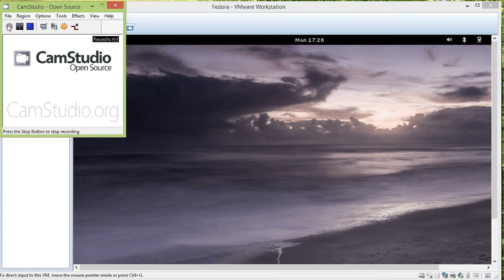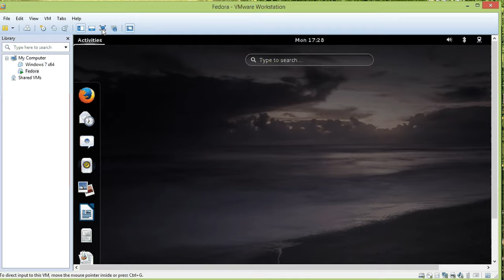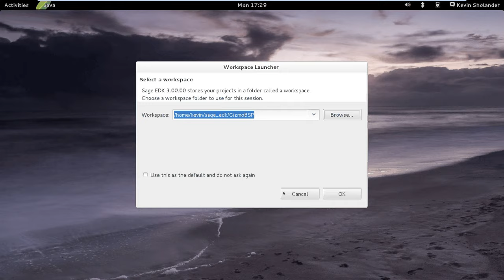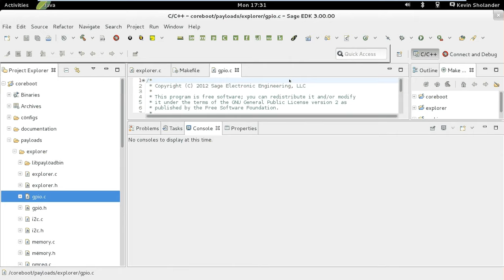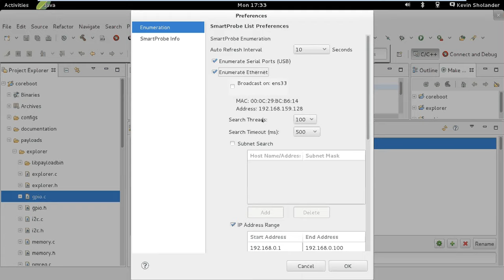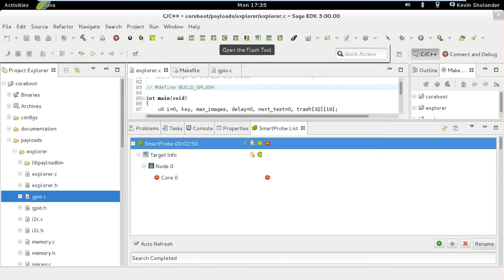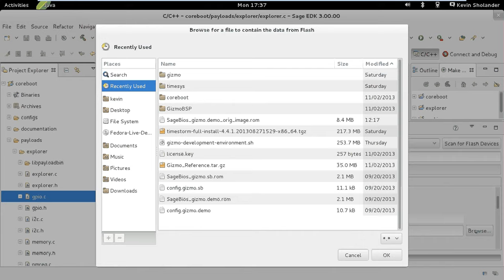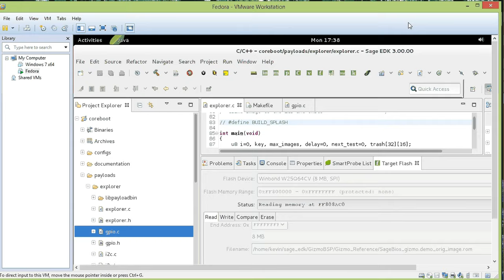Flashing the Gizmo Board ROM (part 1)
This video demonstrates using the Sage EDK to connect to the Sage SmartProbe for accessing the flash ROM on the Gizmo Board. Part 1 shows how to download the existing ROM image to make a backup. Part 2 shows how to upload the ROM image from the Sage BSP.